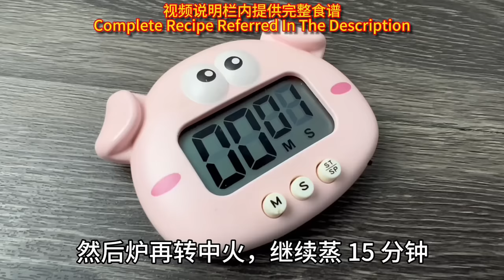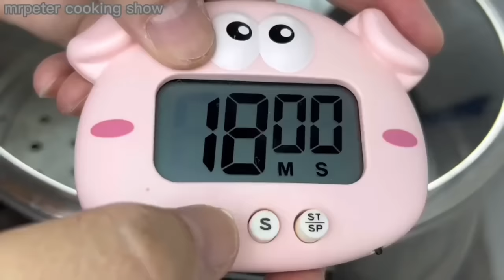芋粿巧 | 美味软糯Q 弹，室温下隔夜不变硬，不需重蒸可以直接享用… | Taro Cake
◆Ingredients材料◆
450g Taro 芋头
30g Dried Shrimps 虾米
100g Shallots 小红葱
1 Chinese Mushroom 香菇
80g Cooking Oil 食用油
350g Water 清水
1 tsp Salt 盐
½ tsp Pepper 胡椒粉
1 tbsp Light Soy Sauce 生抽
2 tsp Sugar 白糖
½ tsp Five Spice Powder 五香粉
Dash Of Sesame Oil 麻油
60g Rice Flour 粘米粉
350g Glutinous Rice Flour 糯米粉

Legal action will be taken！！！# 舅舅的料理   # 必试食谱